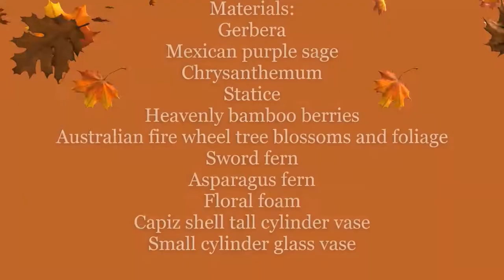How to create two floral arrangements for your house using the same flowers and foliage.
A video of two fresh floral centerpieces for any room in your house. A tall upright centerpiece on capiz shell cylinder vase and a smaller one on glass cylinder vase for dining or coffee table.  Pastel orange gerberas, vintage chrysanthemums, Mexican purple sages, statices mix with some of my favorite perennial greeneries like heavenly bamboo berries, sword ferns, asparagus ferns and rare Australian fire wheel tree blossoms and foliage were used on both arrangement.